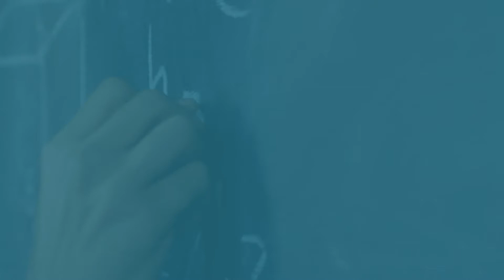Editora UEMG | Além da sala de aula: relatos sobre ensino, pesquisa e extensão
Book trailer do livro “Além da sala de aula: relatos sobre ensino, pesquisa e extensão”, organizado por Taís de Souza Alves Coutinho, Kelly da Silva e Marco Antonio Barroso.
Esta obra é composta por algumas das atividades de pesquisa e extensão realizadas por docentes, ex-docentes, discentes e egressos que fazem ou fizeram parte da história da Universidade do Estado de Minas Gerais — UEMG. A coletânea apresenta textos com as experiências desses atores no processo de construção, experimentação e divulgação de práticas pedagógicas no ambiente escolar ou de reflexão sobre os contextos em que elas se situam.
Acesse o catálogo da EdUEMG para fazer o download gratuito desta e de outras obras.